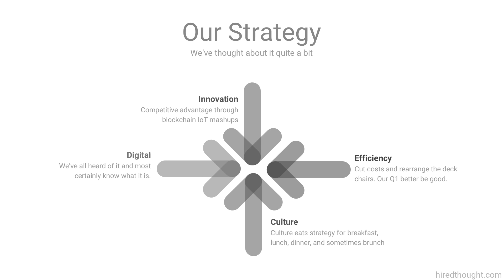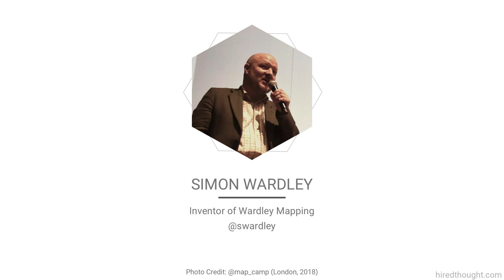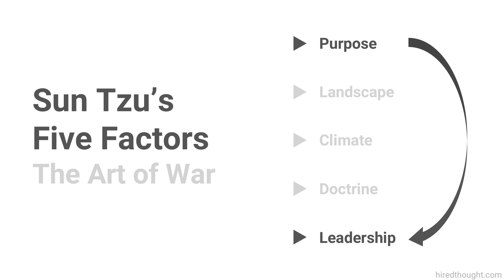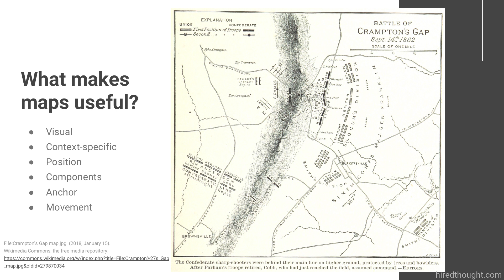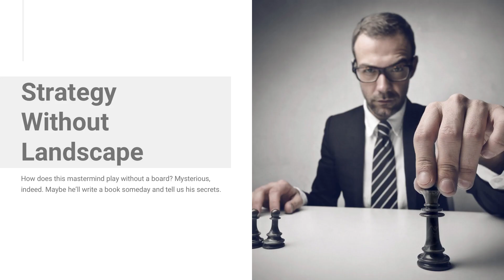Wardley Mapping Chapter 1: On Being Lost (Summary)